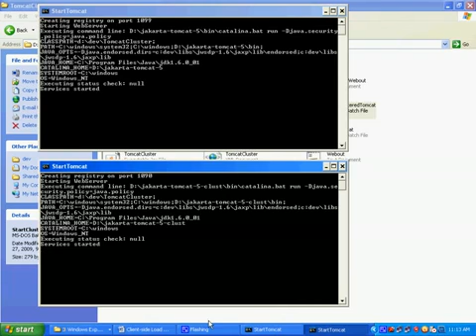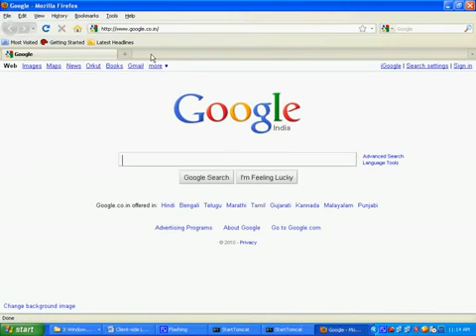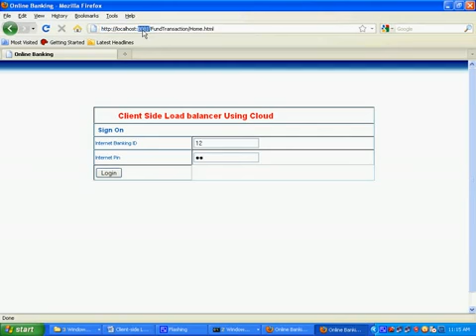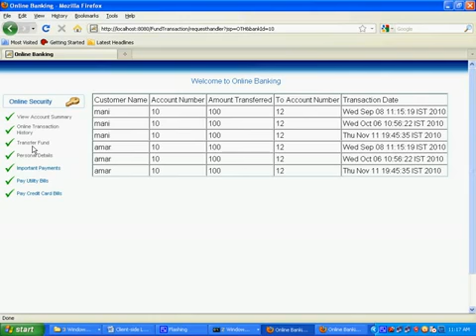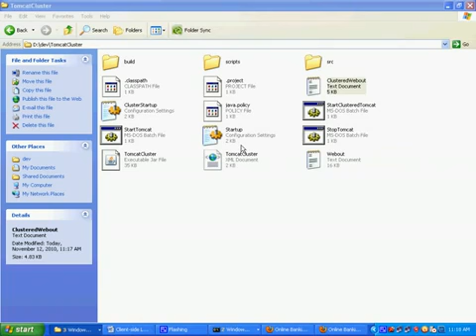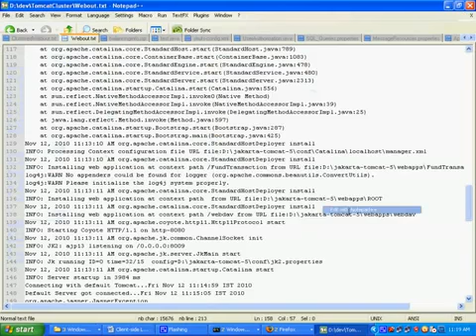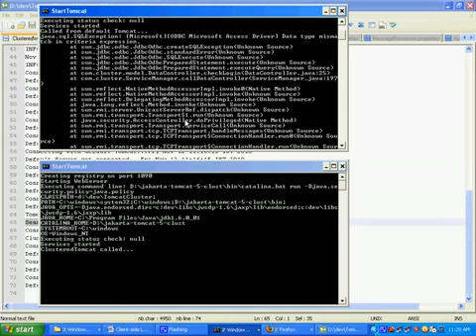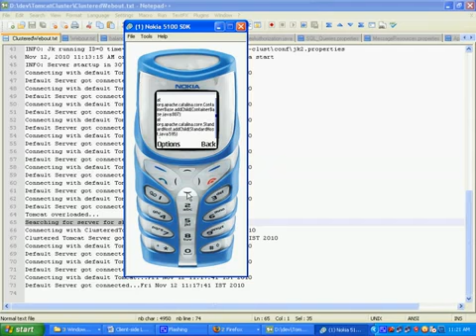Ieee projects visakhapatnam | Client-side Load Balancer using Cloud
Web applications' trac demand fluctuates widely and un-predictably. The common practice of provisioning a xed capacity would either result in unsatised customers (un-derprovision) or waste valuable capital investment (overpro-vision). By leveraging an infrastructure cloud's on-demand, pay-per-use capabilities, we nally can match the capacity with the demand in real time.

This paper investigates how we can build a large-scale web server farm in the cloud. Our performance study shows that using existing cloud compo-nents and optimization techniques, we cannot achieve high scalability. Instead, we propose a client-side load balancing architecture, which can scale and handle failure on a milli-second time scale. We experimentally show that our architecture achieves high throughput in a cloud environment while meeting QoS requirements.